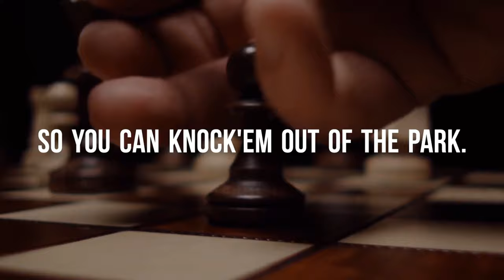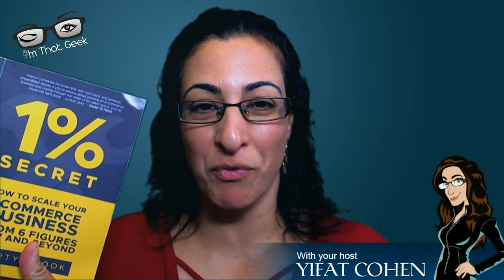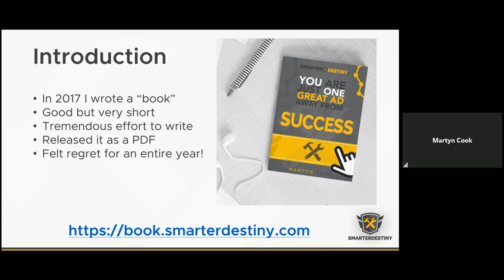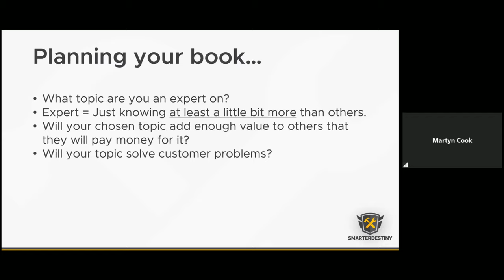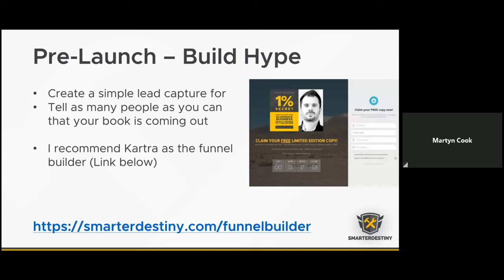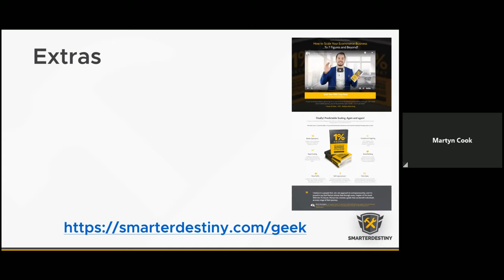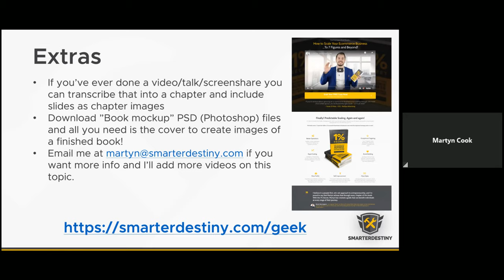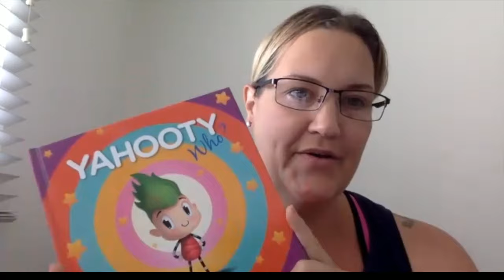How To Self Publish a Best-Selling Book.. Without Writing A Single Word! with Martyn Cook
On the unpredictable road of entrepreneurship, it can be immensely helpful to receive guidance and advice from those who have traveled those roads already.

Their experiences, distilled into teachable information, can help the rest of us avoid common pitfalls. Although their advice should be treated as a source of inspiration and not prescription, you can avoid a lot of useless theory by listening to those who are doers, not simply dreamers.

I enjoy finding hidden gems of this sort of information, and when I do, I bring them here so that you can hangout with world-renowned business leaders doling out straightforward, honest advice on matters that matter to YOU.

To me, Hangouts are all about real time engagement and they don’t mean much as a one way conversation. As time permitting, I’ll be sharing your comments and questions during the hangout, even if you didn't make it into the film strip.